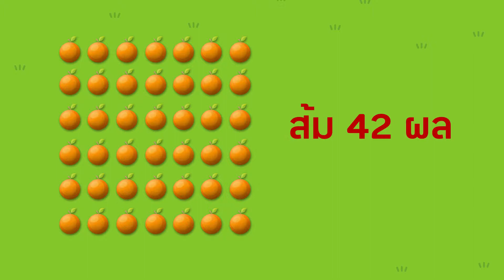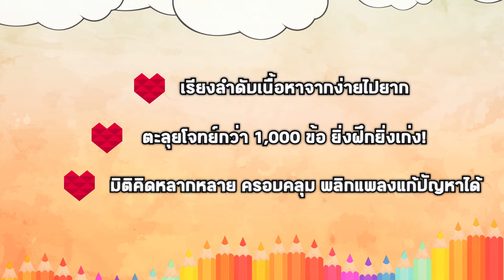การคูณ การหาร : ชุด Conquer math : Aksorn Education